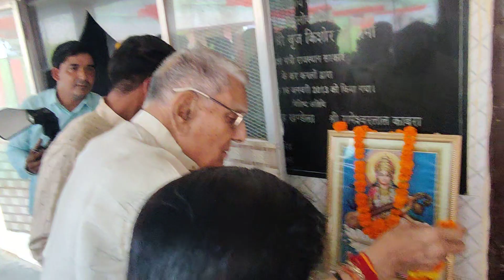RR cable ownar shri Rameswar ji kabra RR chairmen Tribbuvan ji kabra suresh ji malpani shahpura me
भामाशाह सम्मान समारोह
सेठ जगन्नाथ काबरा राजकीय उच्च माध्यमिक विद्यालय में संपन्न हुआ

शाहपुरा. गांव के भामाशाह  आर आर केबल के फाउंडर श्री रामेश्वर लाल काबरा जो पदम श्री पुरस्कार से सम्मानित कार्यक्रम के मुख्य अतिथि रहे । तथा कार्यक्रम की अध्यक्षता सरपंच रतनी देवी व प्रधानाचार्य  नेमीचन्द बुरङ्‌क ने की तथा मंच संचालन महावीर प्रसाद एवं  किशोर पारीक ने किया। आए हुए मेहमानों का माल्यार्पण- शाफा पहनाकर स्वागत किया गया। इस मौके पर आरआर केबल के चेयरमैन त्रिभुवन काबरा, राम रत्ना काबरा, भामाशाह सुरेश मालपानी ,शंभू काबरा, किशन काबरा, रमेश काबरा, रामअवतार काबरा, पांचाल  आर्किटेक्ट आदि रहे । शाहपुरा में 2 करोड रुपए की लागत से सरकारी स्कूल का भवन बनाकर दिया 2013 में  श्री रामेश्वर लाल काबरा का 116000 से अधिक आवासीय वनवासी विद्यालय संपूर्ण भारत में बनवा कर दिए हैं काबरा एक सामाजिक  प्रतिष्ठा के धनी है जो गांव विकास के लिए मनसा वाचा कर्मणा की नीति रखते हैं   विद्यालय विकास हेतु कम्प्यूटर लेब, प्रार्थना- स्थल पर टीन-शेड निर्माण हेतु कार्य की सहमति प्रदान की। भामाशाह सुरेश  मालपानी ने बताया कि गांव में एक स्वास्तिक भवन बनाने के लिए अवगत कराया काबरा ने आश्वस्त किया कि जल्दी ही भवन बनाया जाएगा । काबरा  ने गांव के प्रबुद्ध जनों से आत्मीयता से चर्चा की और गांव विकास में भागीदारी का महत्व समझाया । मुख्य अतिथि भामाशाह सुरेश मालपानी रहे तथा कार्यक्रम की अध्यक्षता सरपंच रतनी देवी व प्रधानाचार्य  नेमीचन्द बुरङ्‌क ने की तथा मंच संचालन महावीर प्रसाद एवं  किशोर पारीक ने किया। आए हुए मेहमानों का माल्यार्पण- शाफा पहनाकर स्वागत किया गया। इस मौके पर गौरी शंकर तिवारी, सियान सिंह, गौरीशंकर  इंदोरिया,राजेंद्र सिंह आसुराम बाजिया ,हनुमान बाजिया, श्याम सुंदर,हरफूल धायल, शंकर लाल काबरा,नारायण राम विद्यालय स्टाफ, ग्रामीण तथा छात्र- छात्राओं ने कार्यक्रम में भाग लिया । आरआर केबल की और से भविष्य में शाहपुरा को विकसित ग्लोबल सिटी के रूप में शाहपुरा गांव विकसित हो इसके लिए जनभागीदारी के साथ सहयोग करने को आश्वस्त किया।